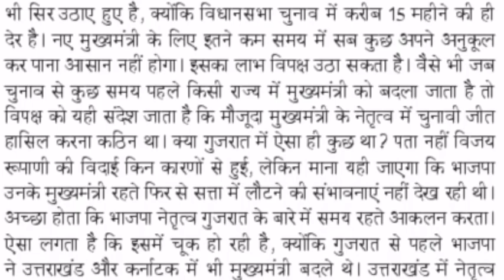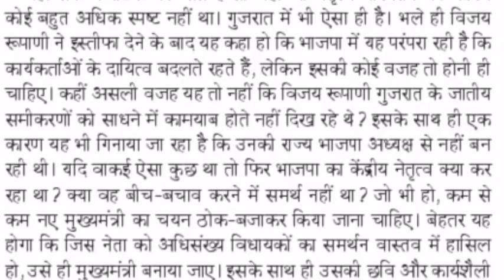Hindi Editorial Dictation | 12 Sep 21 Dainik Jagran sampadkiya Dictation 90 WPM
हैल्लो दोस्तों, इस विडियो में आपको 12 SEP 2021 दैनिक जागरण संपादकीय के  90 WPM की डिक्टेशन मिलेगी। आप इस डिक्टेशन की PDF यहाँ से  कर सकते है

HindiShorthand Hindi Editorial Dictation | 12 SEP 21 Dainik Jagran sampadkiya Dictation 90 WPM